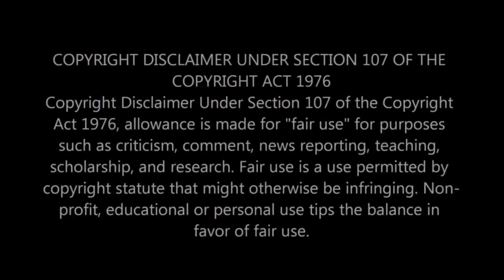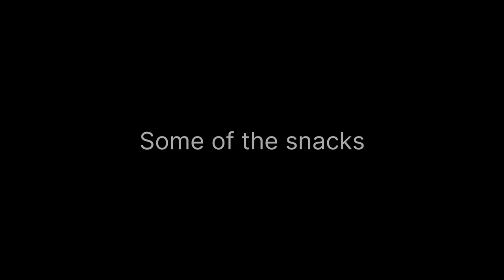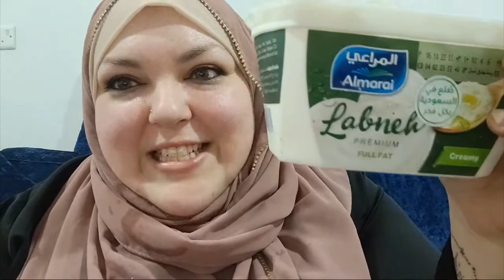Vlogmas Day 19: The Truth about Snacking Like Foodie Beauty